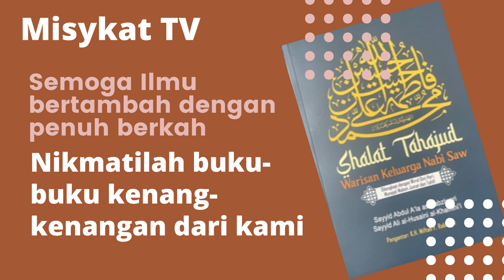Manusia Kerangkeng | KH Dr Jalaluddin Rakhmat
Terima kasih telah mendengarkan kajian ini. Semoga penuh berkah.
Yang berminaMt hadiah buku dari Misykat TV Klik disini Klik Ini